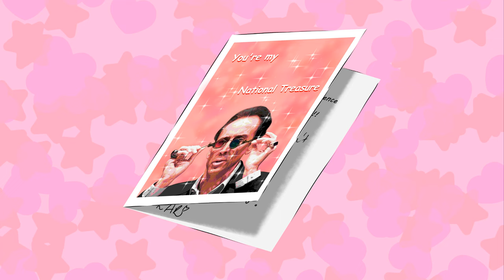"Love?" - Valentines Upload